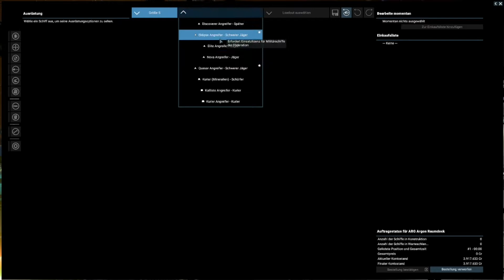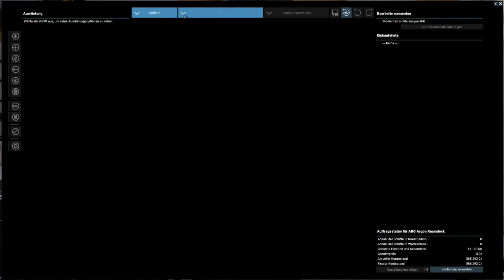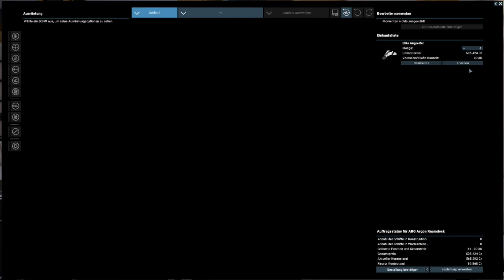Let's Play X4 Foundations #020 Ausschwärmen zur Sektorensuche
Moin zusammen,

nachdem ich in der letzten Folge gezielt einige Schiffe in bestimmte Sektoren geschickt habe, um den Weg zu den Terra Sektoren zu finden, werde ich in dieser Folge die Anzahl der Schiffe erhöhen, um die Suche zu beschleunigen.

Erst wähle ich kleine Schiffe in schwerer Ausführung, gehe dann aber dazu über Schiffe des gleichen Typs, aber in leichter Ausstattung zu nutzen.

Was passiert und ob ich bereits Erfolg hatte, das seht Ihr in dieser Folge.